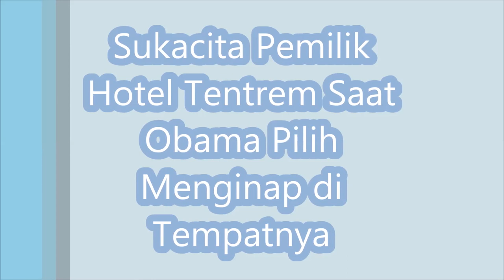Sukacita Pemilik Hotel Tentrem Saat Obama Pilih Menginap di Tempatnya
YOGYAKARTA, KOMPAS.com - Direktur Sidomuncul Group Irwan Hidayat mengaku senang sekaligus terhormat karena mantan Presiden Amerika Serikat Barack Obama menginap di Hotel Tentrem selama lawatannya ke Kota Yogyakarta.
Kepada Kompas.com, Irwan mengungkapkan perasaan sukacitanya itu secara langsung melalui sambungan telepon dari Jepang, Rabu (28/6/2017) pada pukul 13.48 Wib.
"Saya merasa senang, merasa terhormat. Sebab Obama ini mantan Presiden Amerika Serikat, dia punya banyak kelebihan. Orangnya baik, dan dia itu presiden kulit hitam pertama di Amerika Serikat," kata Irwan.
Menurut Irwan, kedatangan Obama ke hotel miliknya sebenarnya sudah ia ketahui sejak tiga pekan lalu melalui Ketua Board of Trustees Indonesian Diaspora Network Global Dino Patti Djalal. Namun karena alasan keamanan, Irwan tidak berani membuka informasi ini ke publik.
"Tanggal 15 Juni lalu sebenarnya saya sudah diberitahu bahwa panitia Diaspora memilih Tentrem untuk akomodasi Obama. Tapi saya tidak berani mengumumkan, karena pertama bukan pihak yang berkompeten dan kedua karena alasan keamanan," tuturnya.
Kendati dirinya sedang berada di Jepang, ia memastikan ada perwakilan keluarga Sidomuncul ikut menyambut kedatangan Obama dan keluarganya di Hotel Tentrem Yogyakarta.
"Saya tidak bisa, karena sudah merencanakan (liburan) ini sejak enam bulan yang lalu. Tapi ada Pak Johan Hidayat dan keluarga lainnya menyambut," tuntasnya.
Diberitakan sebelumnya, Presiden Amerika Serikat ke-44, Barrack Obama, tiba di DI Yogyakarta, Rabu (28/6/2017). Obama bersama rombongan keluar dari Pangkalan Udara Adisutjipto tepat pukul 12.36 WIB.
Obama terpantau menumpangi mobil Land Cruiser hitam dengan plat nomor CD 12 69. Ia terlihat duduk di bangku kedua atau di belakang sopir. Ia yang mengenakan kacamata hitam itu juga terlihat didampingi istrinya, Michelle Obama.